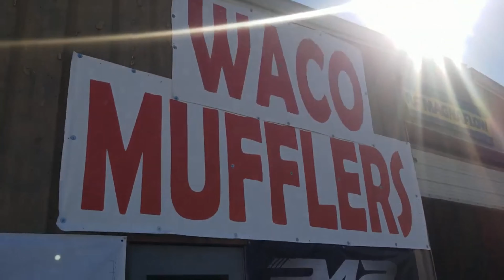First Mod For The Scatpack!!!!! | Mid-Muffler/Resonator Delete!!!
How Yall Think It Sounds? It Really Opened Her Up!!!
If You Want To Help Me Grow The Channel More -
Enjoy The Video JJLEE SQUAD!!!
Follow Your Boyyy!!!